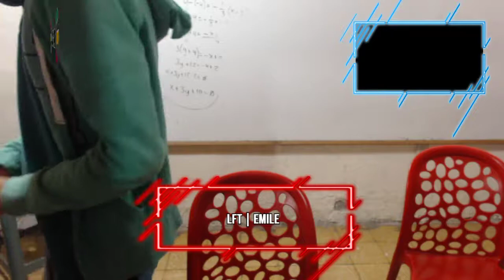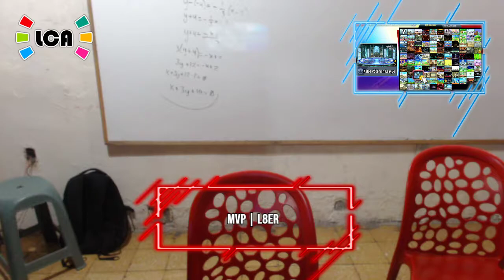LCA Weekly 129 | Singles | LFT Emile (Inkling) vs. Iroh (Donkey Kong)